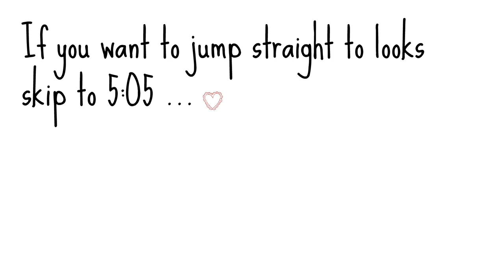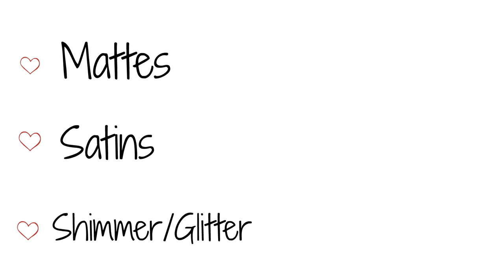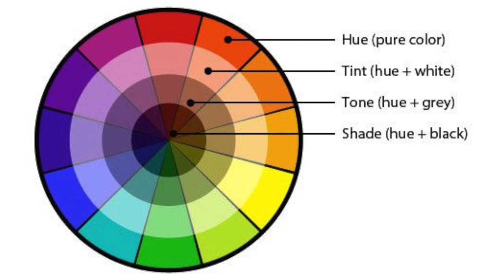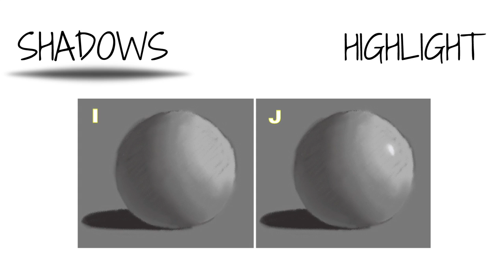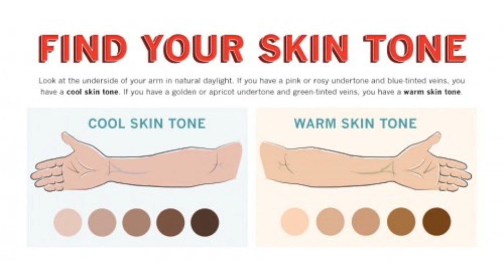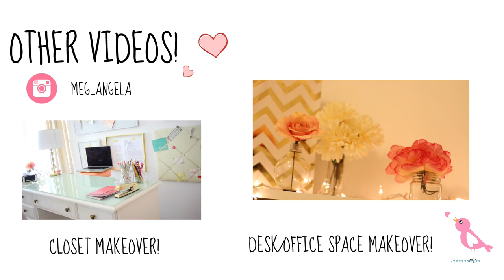EVERYTHING YOU NEED TO KNOW ABOUT EYESHADOW!!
Ever watch a tutorial and all eyeshadow looks blend all into one? This video is to take a step back from all the looks and really know the potential and purpose of eyeshadow. I hope you guys learn a lot and let me know with any questions you may have. I know this video is very informative and educational. I hope you take a lot from it and have a blessed beautiful day and hope your eyeshadow looks are even better after this! Do what looks best and feels right for you! I love anyone reading this and anyone who isnt reading this..but maybe the people that are reading this i love a little bit more...maybe.